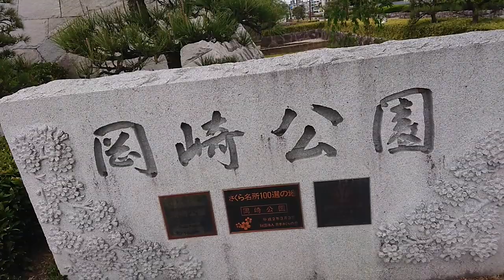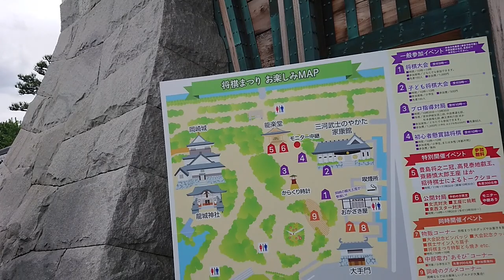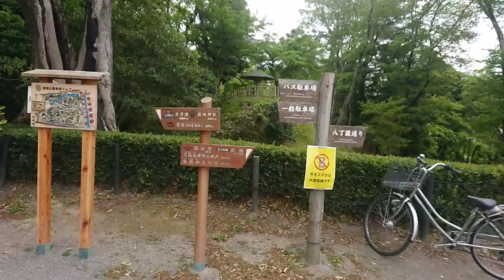【平成最後の日】岡崎公園の2つの祭 将棋まつり 藤まつりに行ってみた 岡崎城→八丁味噌の郷までの散歩